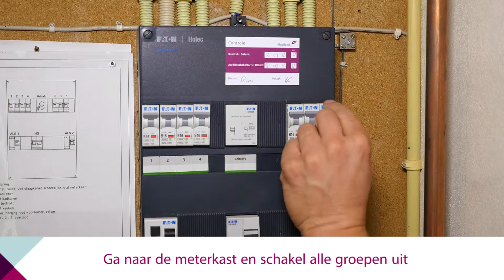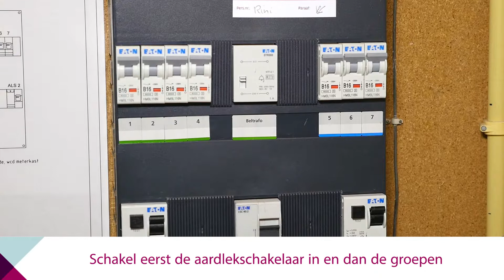Klussen met Mooiland | Hoe los ik een probleem met de stroom in huis op?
Veel kleine klussen in uw huurwoning kunt u zelf doen, zoals bijvoorbeeld de stekkerproef. Daarmee spoort u zelf een probleem met de stroomvoorziening in uw huurwoning op. Vakman Arjan van woningcorporatie Mooiland laat zien hoe het moet. Zo geven wij thuis!